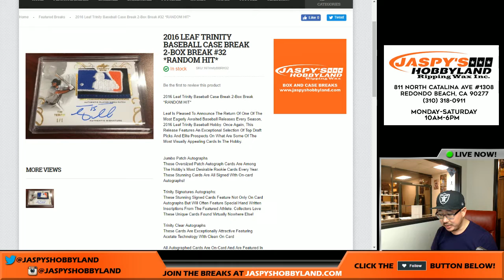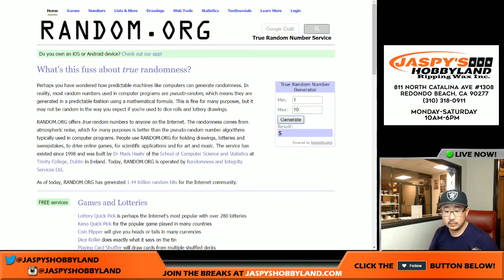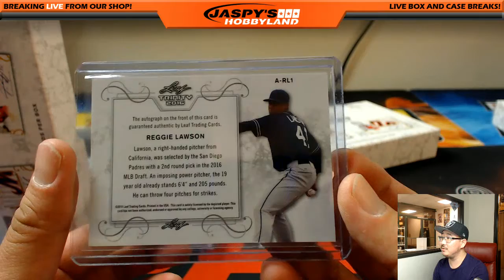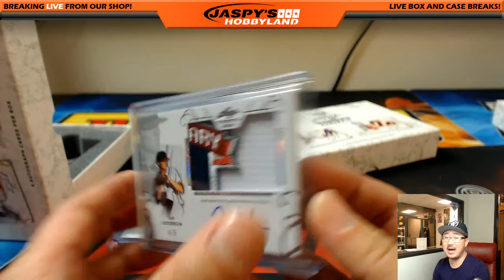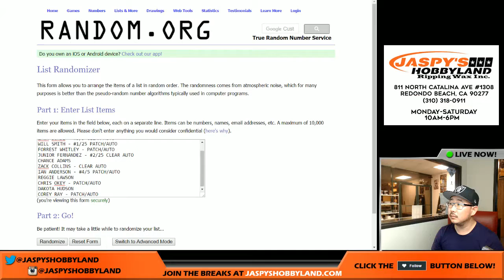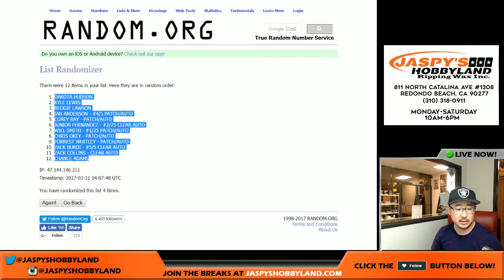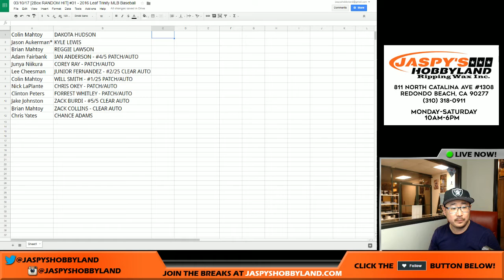03/10/17 [2Box RANDOM HIT] #31 - 2016 Leaf Trinity MLB Baseball